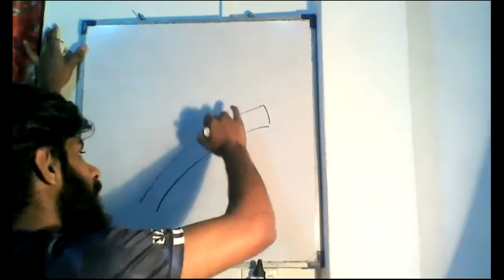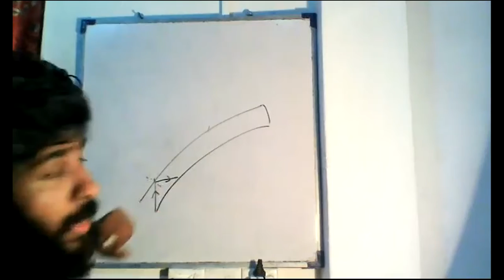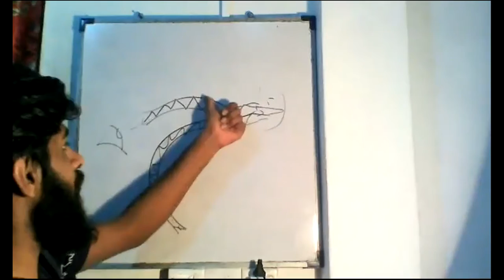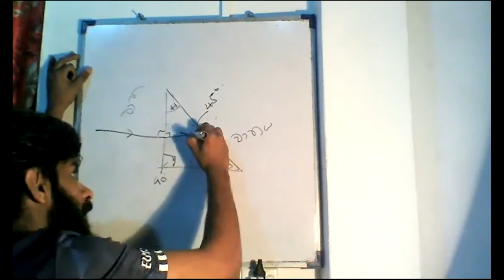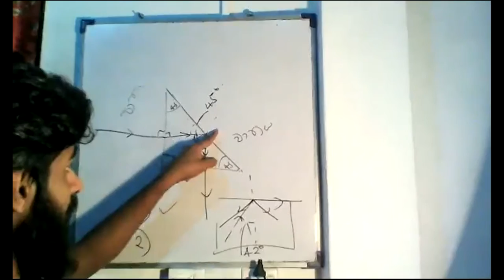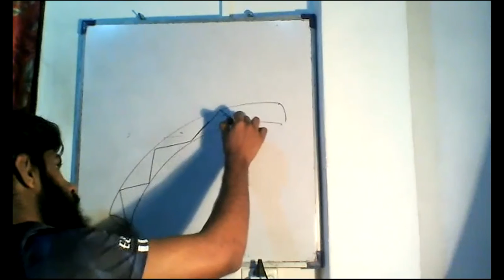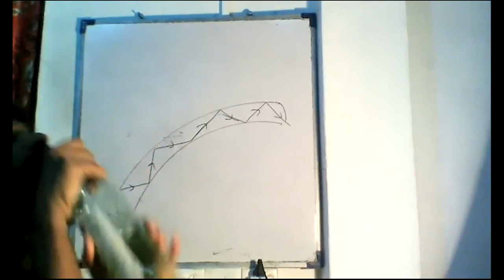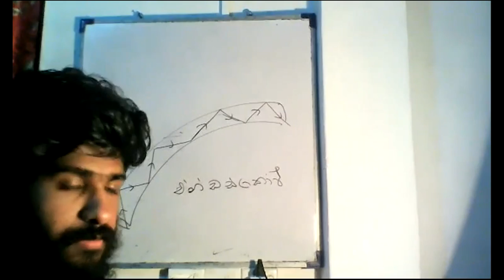ප්‍රකාශ විද්‍යාව- 22 කොටස- 11 වන ශ්‍රේණිය